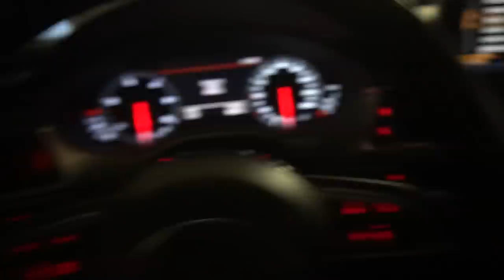MIÚJSÁG NAPI VLOG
Sziasztok! Ez a mai videó leginkább beszélgetős, sok mindenről dumcsizok benne, remélem azért így is érdekes lesz a számotokra:)